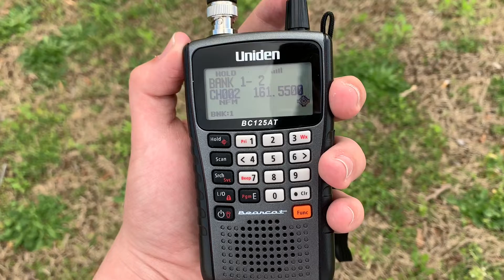AMTK 19 With 160 Leading And AMTK 20 with a New York Central Private Car Tuscaloosa, AL 3-11-2022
Dont mind my uncle in the beginning he was just teasing me about that Amtrak train😂😂😂